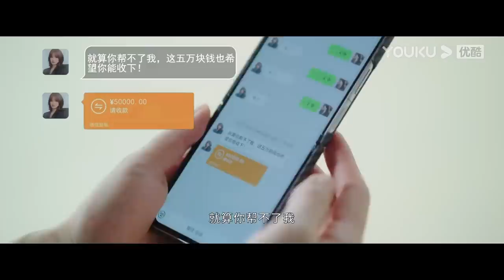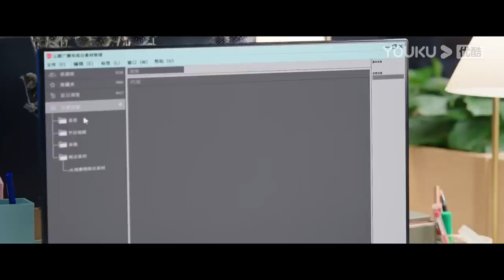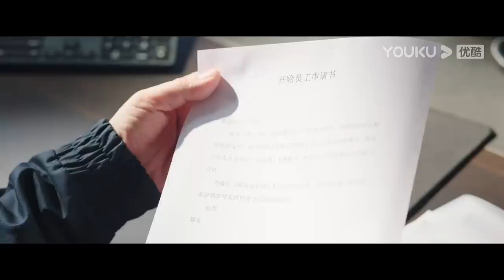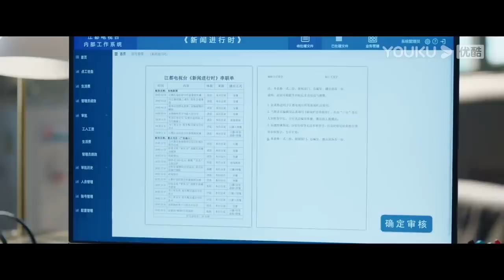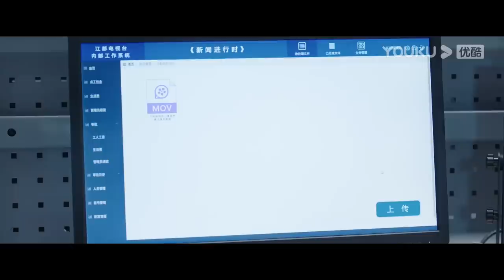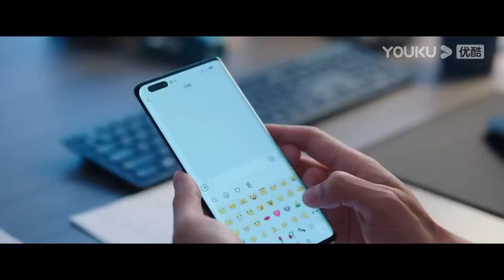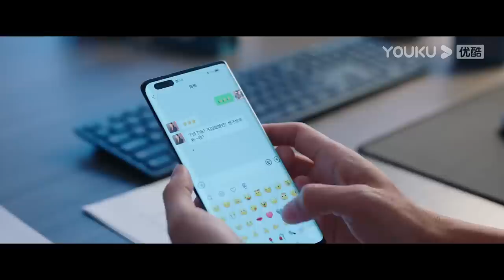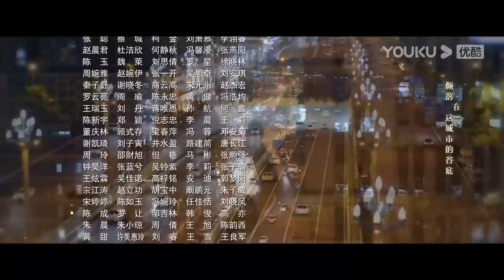ENGSUB【FULL】做自己的光 Be Your Own Light EP16 | 刘涛刘宇宁冤家路“债” | 刘涛/秦海璐/刘宇宁 | 都市剧情片 | 优酷华语剧场